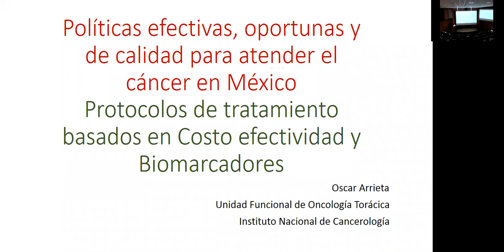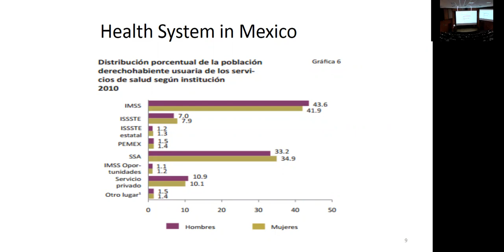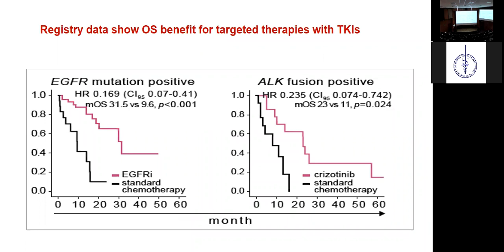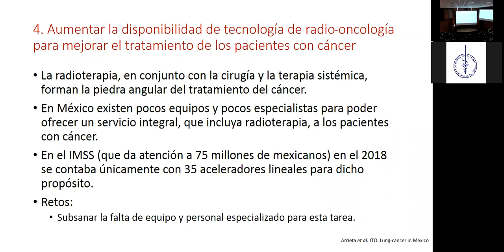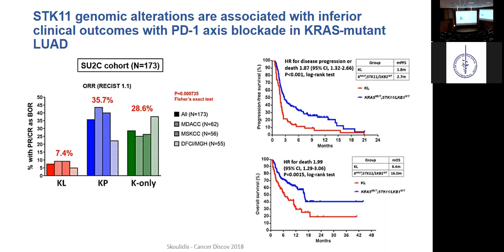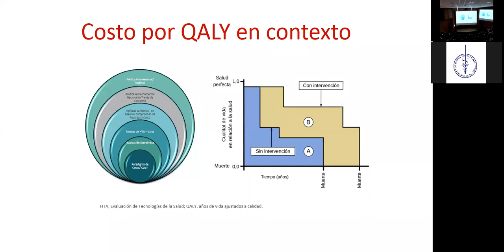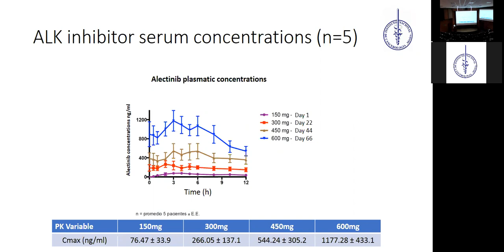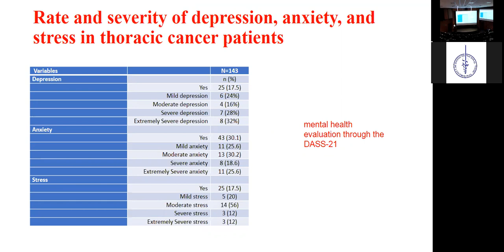Sesión INCan: Optimización de medicamentos oncológicos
Dr. Óscar G. Arrieta Rodríguez, INCan-Méxio
19-Mayo-2021